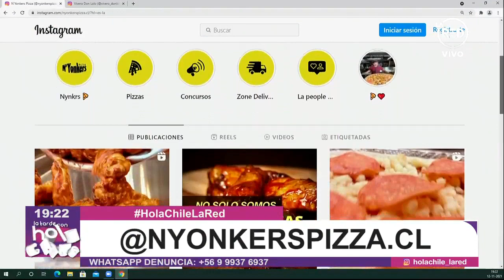Cucho Cubillos enseña como preparar el original arroz chaufán con carne mongoliana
Nuestro chef Cucho Cubillos nos trae este exquisito plato de comida china cantonesa, y revela el secreto para la textura de la carne mongoliana.